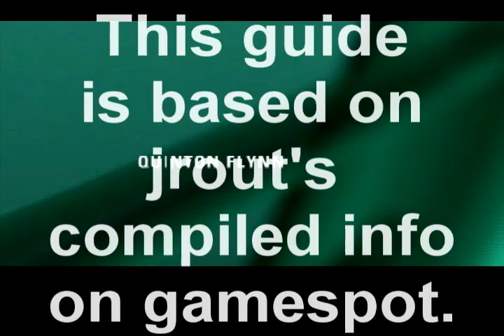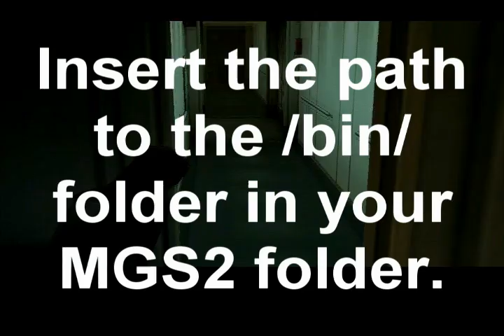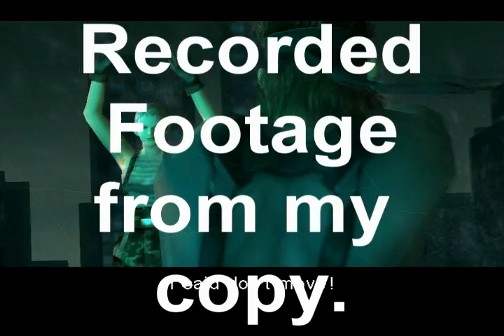Get MGS2 working on Vista & Win7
This video was based off of Jrout's compiled information on GameSpot. I made this video because it took me a while to find how to get it working, so I wanted to help make it more readily available.